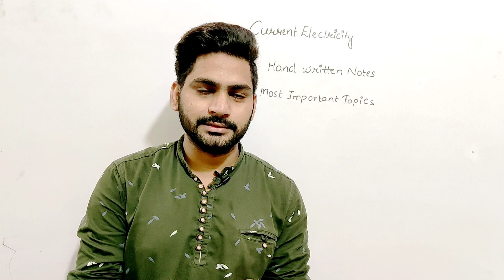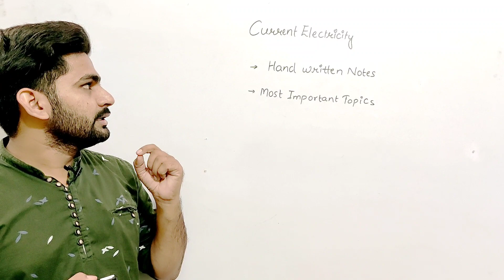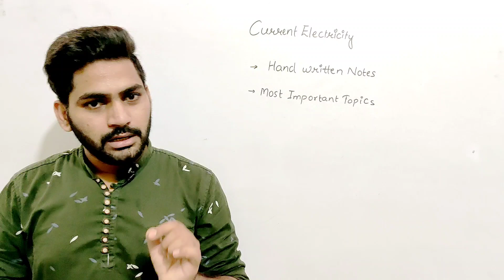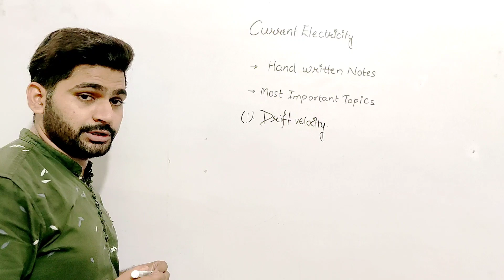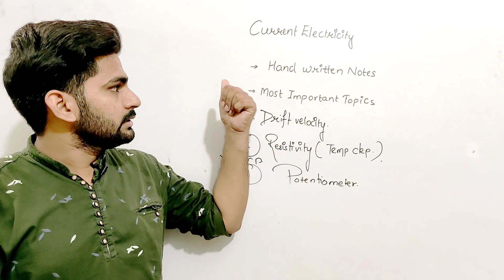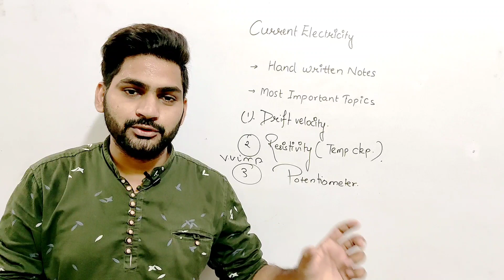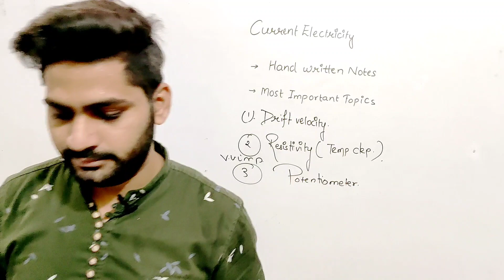Current Electricity Handwritten Notes | Important Topics | Class12th | Physics | Sunil Jangra Sir